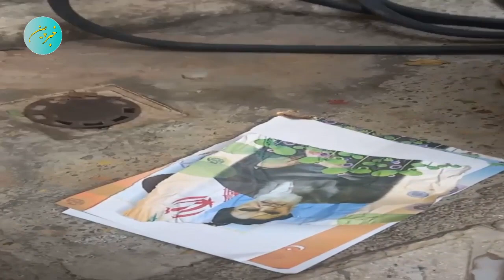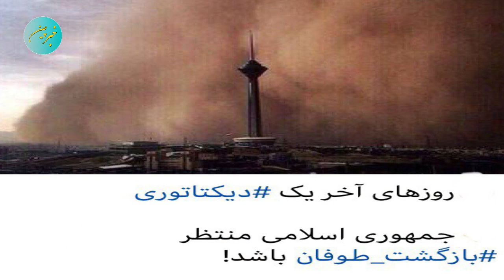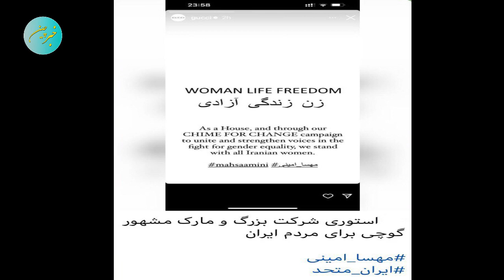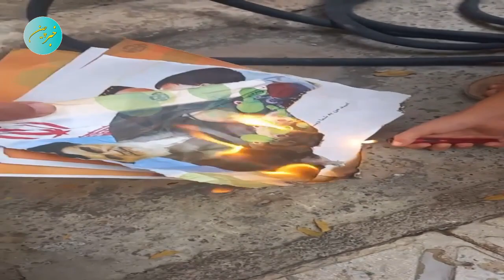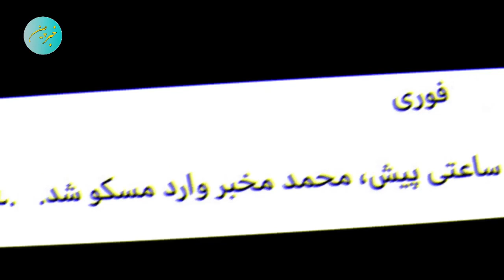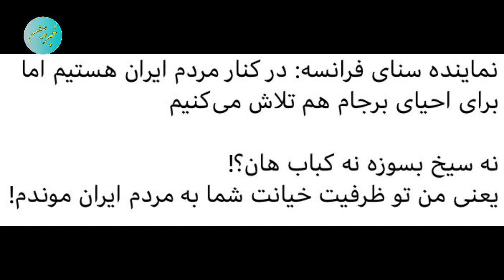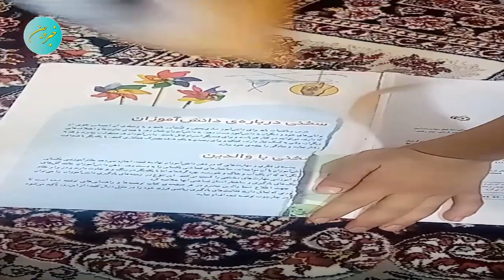معجزه اتفاق افتاد .فراخوان ارتش علیه سپاه و رژیم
فوری نشر حداکثری لطفا
معجزه اتفاق افتاد
فراخوان ارتش علیه سپاه و رژیم